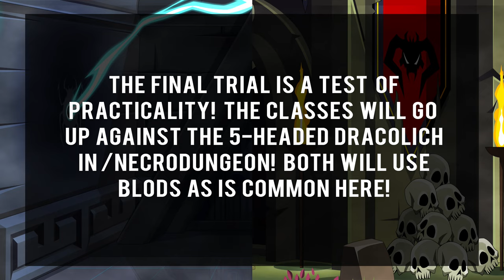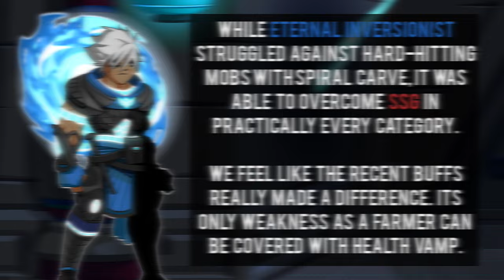=AQW= Which one is better? Eternal Inversionist or Shadowscythe General?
Heyo big poppas around the world! Today we compare these two 6-target classes, one of them having recently been buffed. Enjoy!
Music mentioned in the video.
0:00 Intro
0:51 First test
2:34 Second test
5:14 Third test
7:36 Results